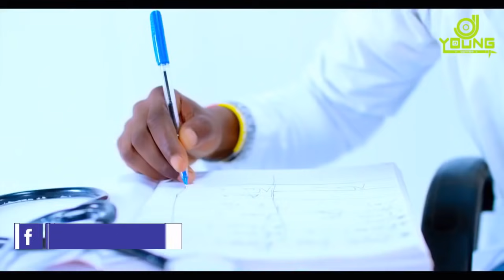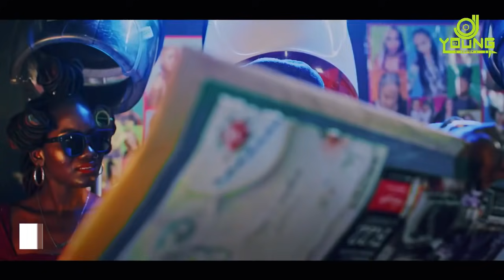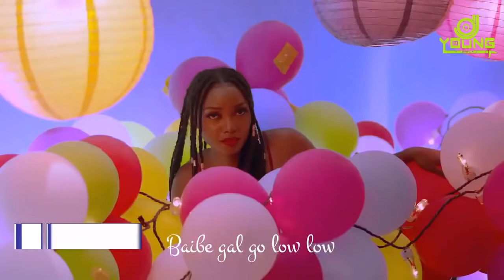Ugandan Music • Nonstop • 2021 - DJ YOUNG UG